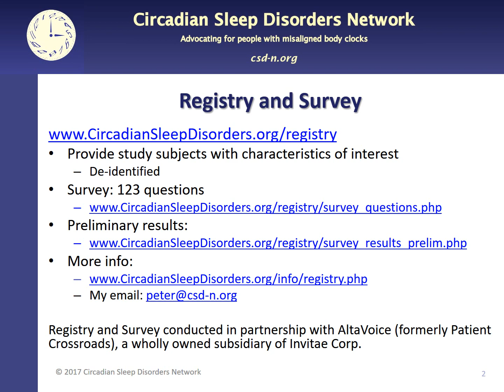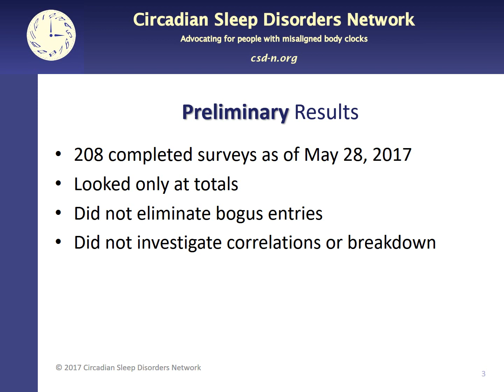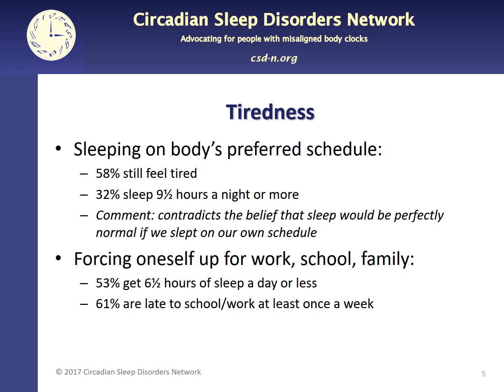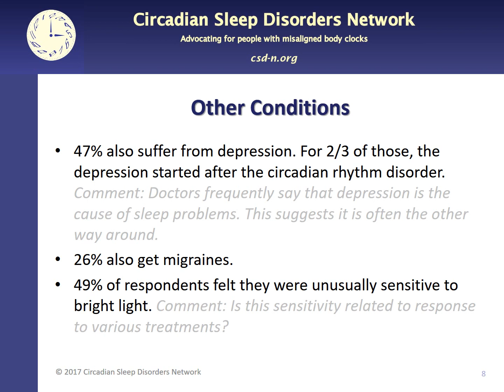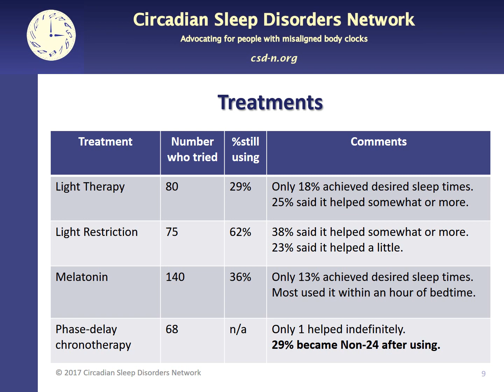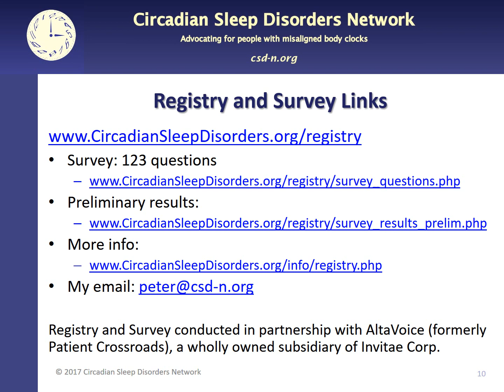Some Preliminary Survey Results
Talk given by Peter Mansbach to the NIH Sleep Disorders Research Advisory Board on June 22, 2017 (re-enacted) describing the Circadian Sleep Disorders Network Registry and Survey, with a few preliminary results.